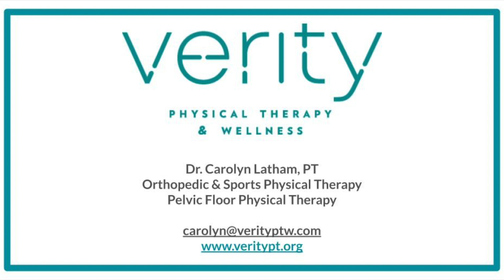Hip Circles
Great for improving hip mobility and activating the hip muscles.